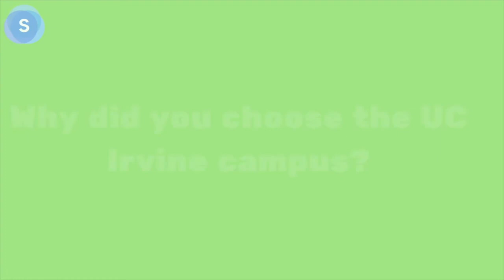California State Summer School for Mathematics & Science (COSMOS) - Alumni Experience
Learn about Shakuntala Sadhu's experience attending the California State Summer School for Mathematics & Science (COSMOS)!

About Us
Synced was founded in August 2020 by a team of high school students who share a similar passion for entrepreneurship. Our mission is to make educational opportunities equitable for all, beginning with summer program opportunities.